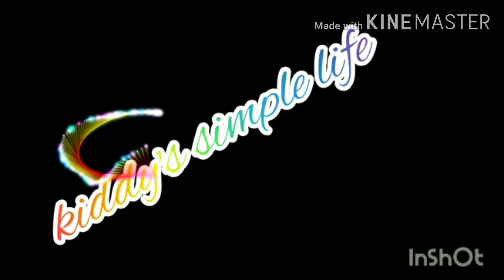ዝግጅት ቁጥር ፫,(get ready with me 3)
ሰላም ወዳጆቼ፡ ስለሁሉም ነገር አመሰግናችኃለሁ። አሁንም አብራችሁኝ ሆናችሁ እገዛችሁ ይቀጥል እላለሁ።  hi my beautiful people tnx all for your support and stay with me and continue your support. Love ya all.